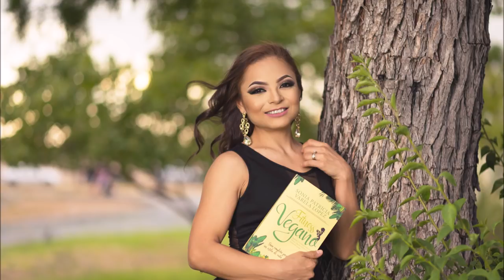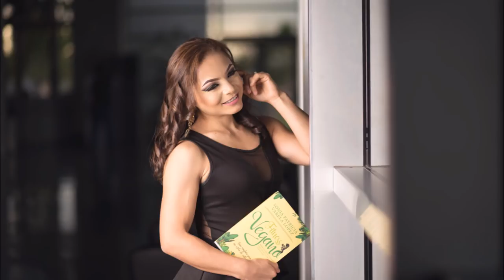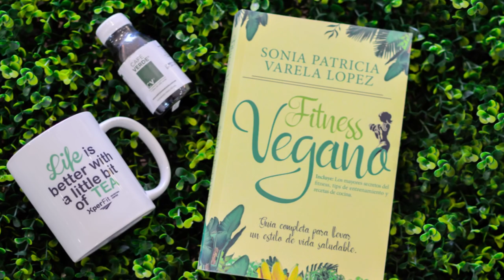UN VLOG DIFERENTE / AUDIO VLOG / UNA SEMANA CONMIGO